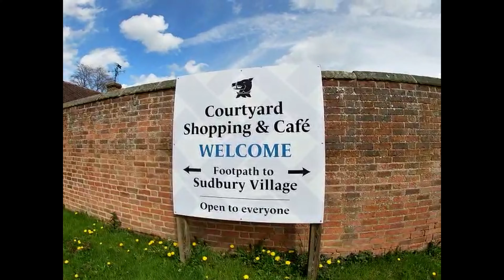BritishFilipinoVlogs# VISITING SUDBURY HALL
Sudbury Hall is a country house and a fun educational experience in Sudbury, Derbyshire UK.

The house was built between 1660 and 1680 by George Vernon, grandfather of George Venables-Vernon the 1st Baron Vernon and is notable for its superb Great Staircase, fine Long Gallery, and portraits by John Michael Wright, and of Charles II's mistresses.